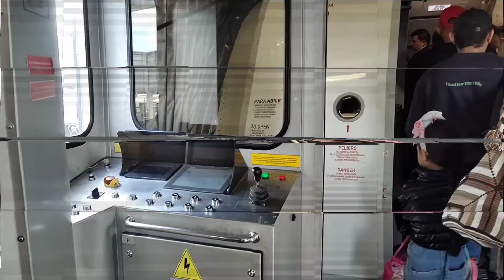Trip report: Bogotá - Montería, Airbus A320 de Avianca, vuelo apacible y placentero.